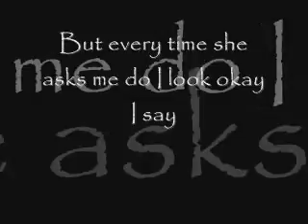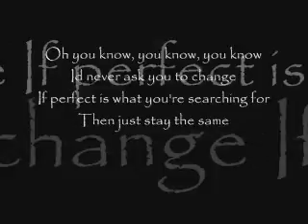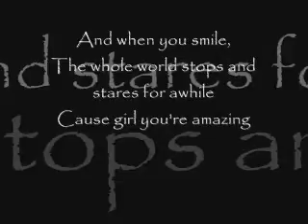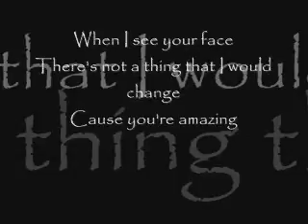bruno mars just the way you are with lyrics